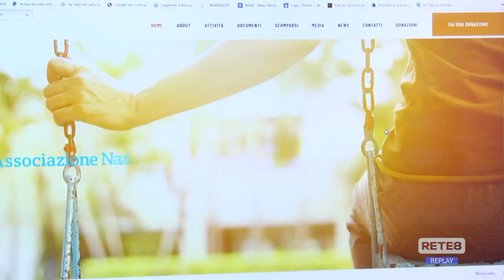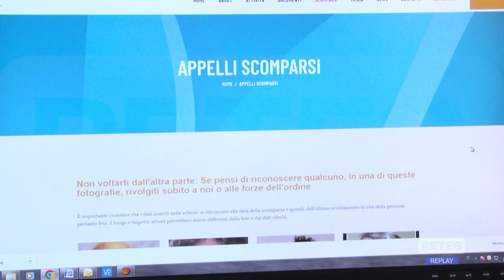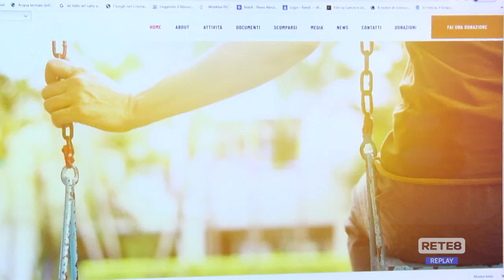12 dicembre - La giornata delle persone scomparse